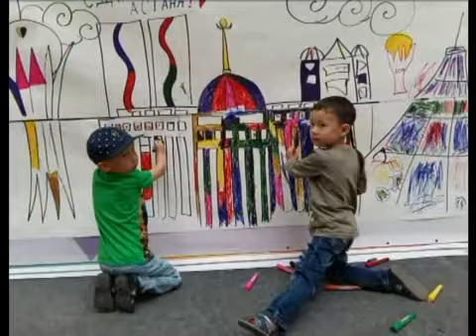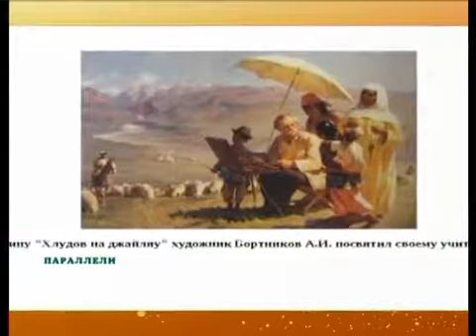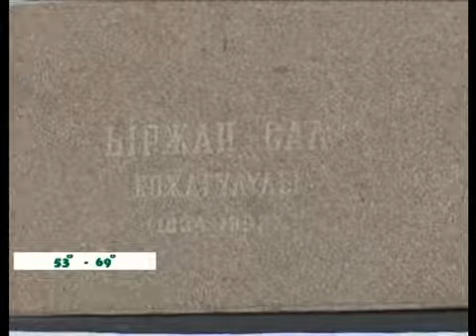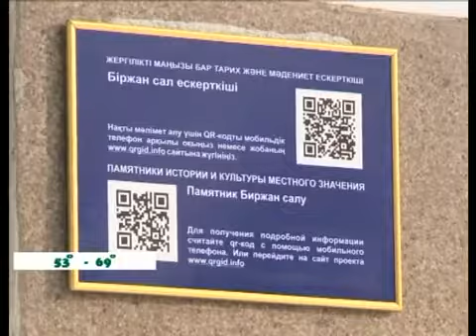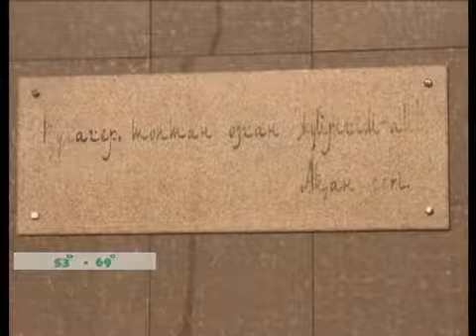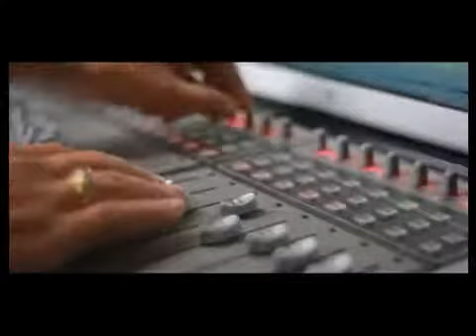Көкше нуры 23,02,2018